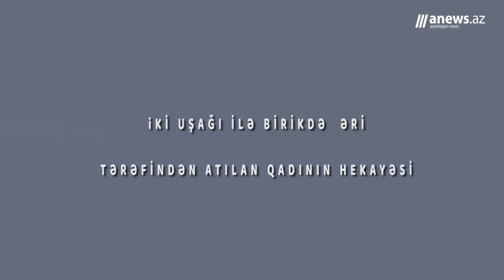İki uşağı ilə birlikdə əri tərəfindən atılan qadının hekayəsi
Nicabət Məmmədova iki qızı ilə birlikdə Sabunçu rayonun 2-ci Mədən adlanan ərazisində kirayə yaşayır.
Yaşadığı ərazidə özünün 1 sotluq torpağı olsa da, torpaq neft ərazisinə aid olduğu üçün ev tikməyə icazə verilmir.
Həyat yoldaşı tərəfinndən atılan qadın övladlarını saxlamaq üçün aliment  ala bilmir. Buna səbəb isə özünün və uşaqlarının sənədlərinin olmamasıdır.